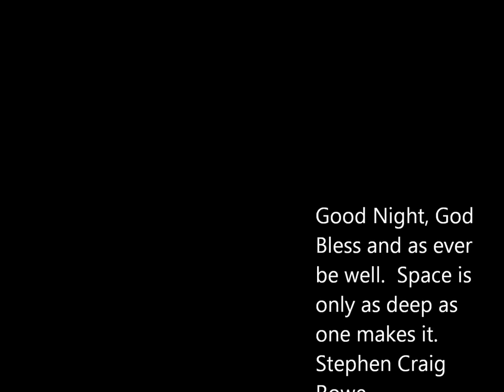In The Fold Of A Rose Photos By Stephen Craig Rowe